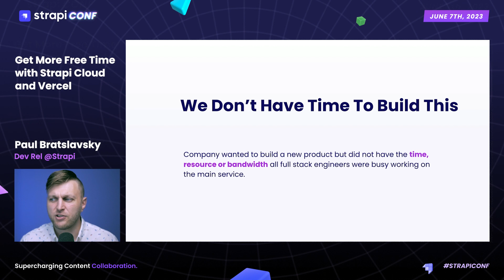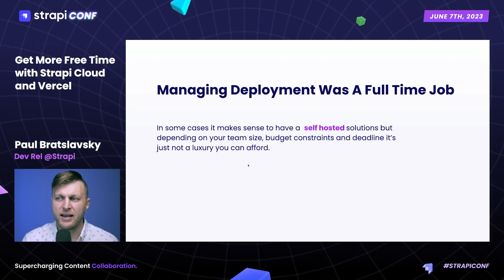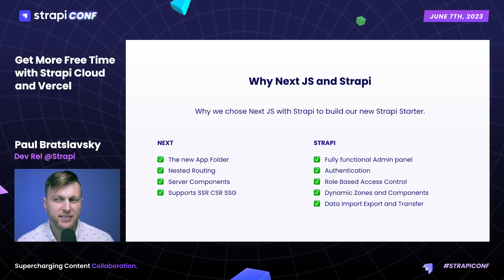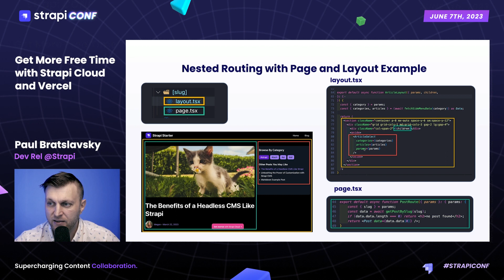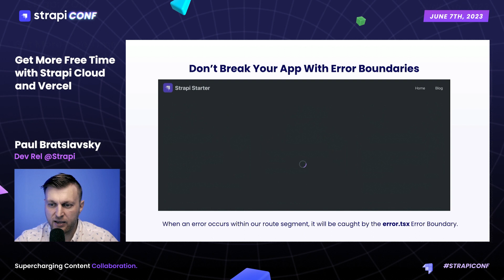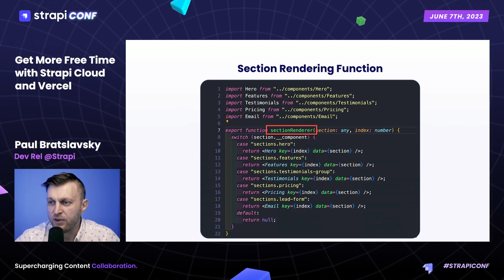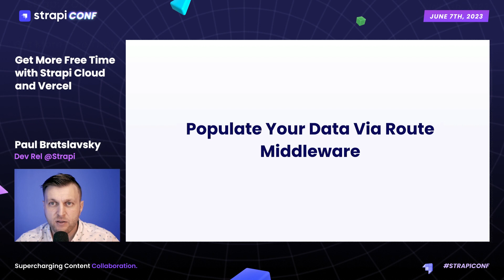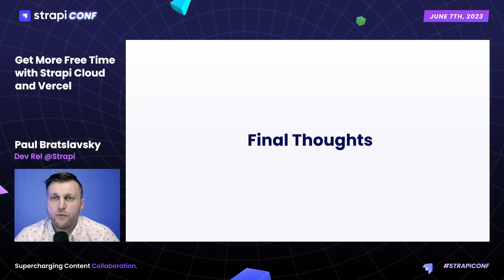Get More Free Time with Strapi Cloud and Vercel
In this talk, we'll learn how Strapi and Strapi Cloud will save you development time and reduce deployment complexity so that you can focus on building your product. I will share how I built a Strapi and Next.js website and deployed it to Strapi Cloud and Vercel. A match made in heaven.

Paul Bratslavsky Developer Advocate @ Strapi

Bio
Developer advocate by day and content creator by night, I love learning new things and sharing them with others. I am a big fan of everything Javascript—especially Strapi and React.